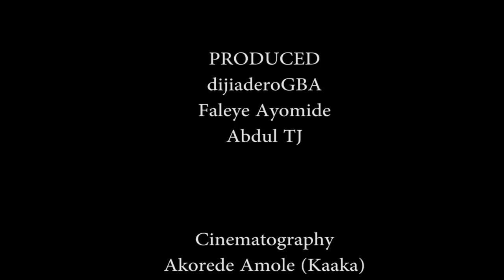HIDDEN EUPHORIA - Life In Makoko (A dijiaderoGBA film )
'HIDDEN EUPHORIA' is a documentary that tells the story of Makoko and its people. Makoko is located in Lagos, Nigeria.